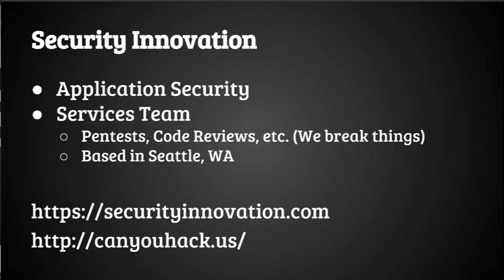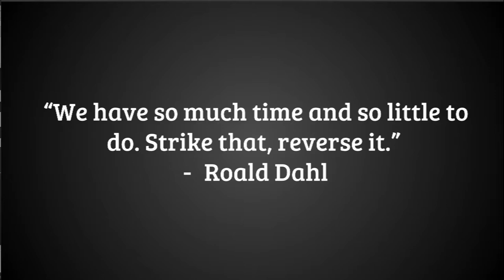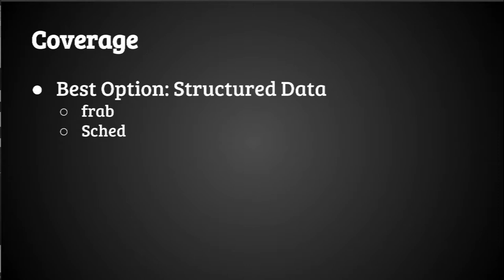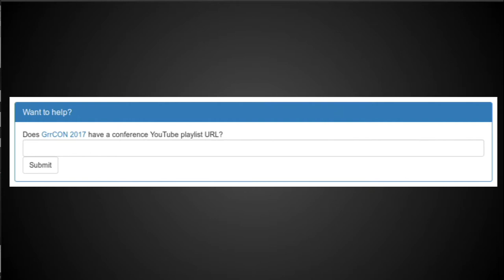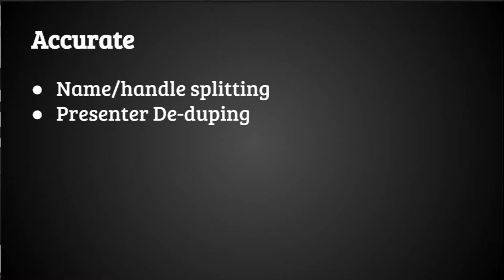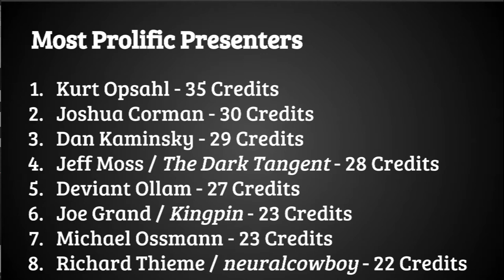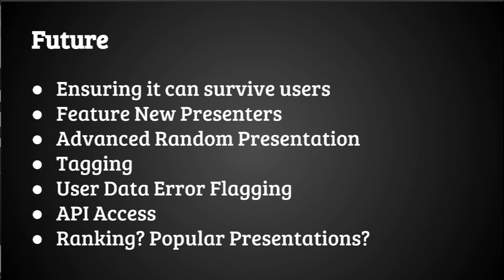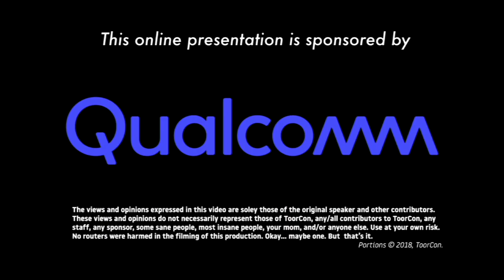ToorCon XX — INTRODUCING INFOCONDB.ORG: IMDB FOR HACKER CONS - Tom Samstag (tecknicaltom)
This talk will introduce - a site that aims to catalog and cross-reference all hacker conferences, similar to what IMDB does for TV/movies. We'll look at what the site catalogs and expose some interesting discoveries. For instance, there are some extremely prolific presenters that aren't the characters you'd expect and a handful of presenters who've been at it for more than 20 years! We'll talk about what goes into trying to digitize and normalize data from over 30 years of cons, and how both bitrot and hackers don't always make that job easy. Finally, the audience can help with suggestions to make the site a great resource for all hacker conference fans, attendees, speakers, and organizers.